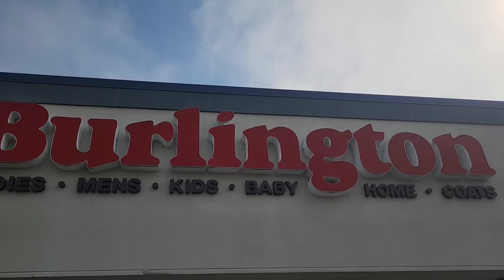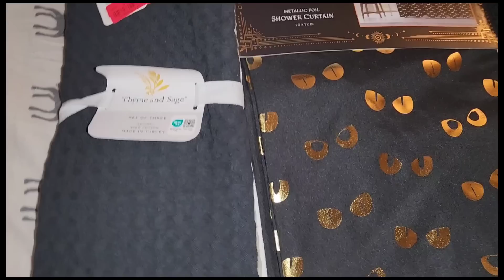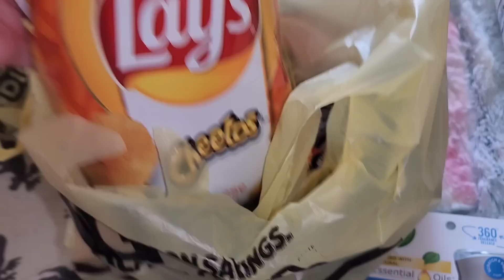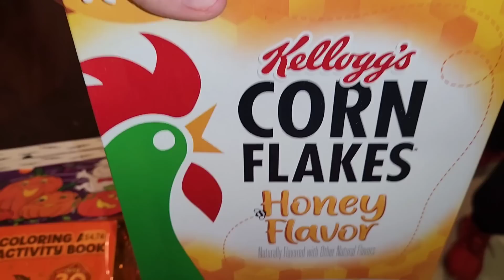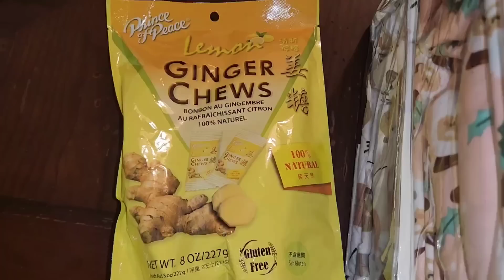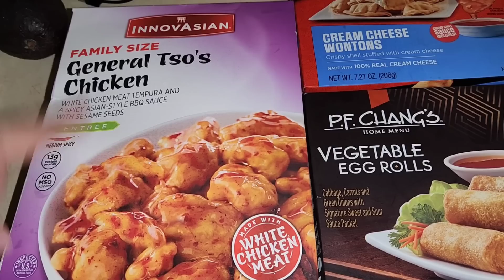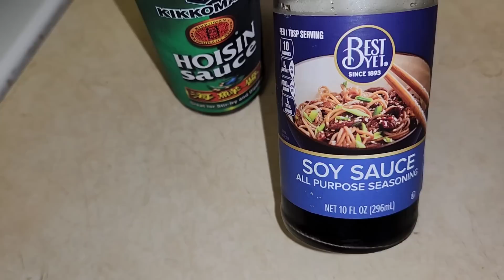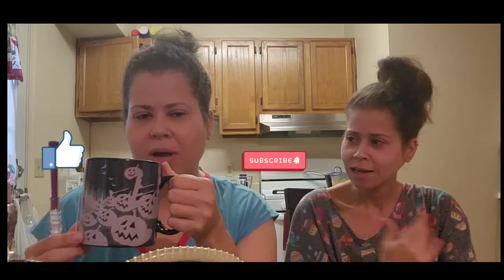Vlog : Cook & Shop For a Winter Coat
Hey guys! Today we are back with another vlog. We are on the hunt for a winter coat. I finally found one, and I'm happy with the one i picked out. Let us know if you enjoyed the recipes.

POSHMARK: alwayztogether2

Podcast Available On Apple, Spotify And Anchor App
(alwayztogether26)

Marlene & Darlene
Alwayztogether26
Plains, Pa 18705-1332